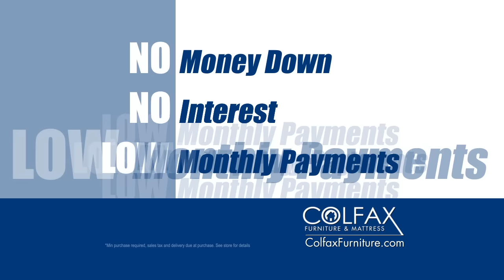Colfax Furniture - Bring It Home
Furnish your entire home with the lowest prices and easy financing. Colfax Furniture and Mattress - bring it home.